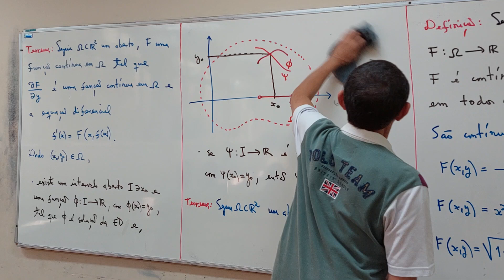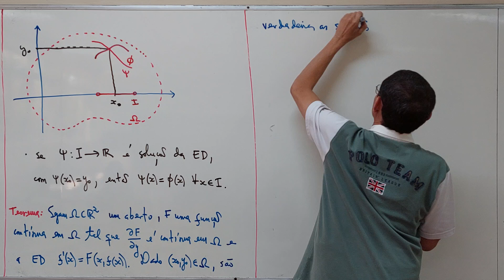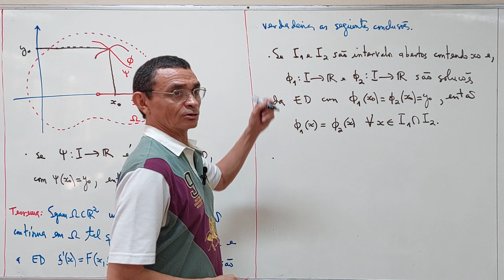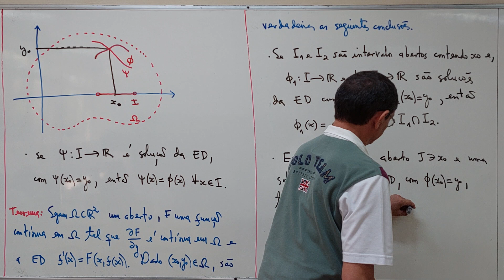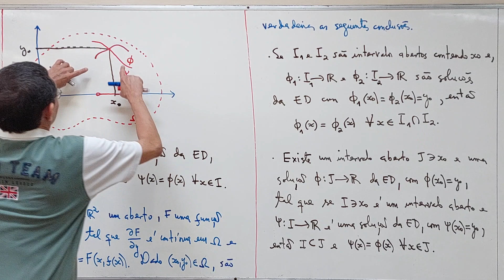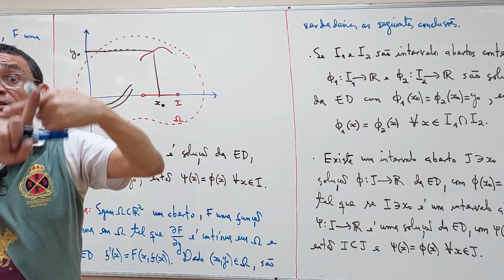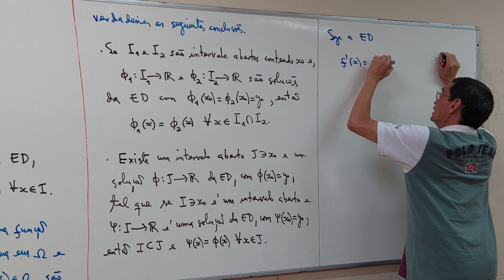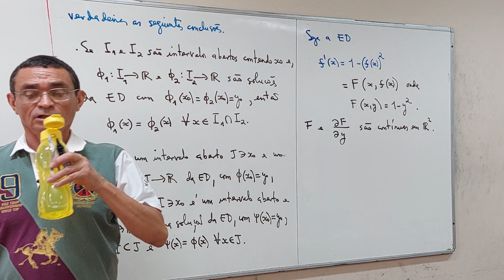Aula 03 - Parte 05/06 - Matemática Industrial